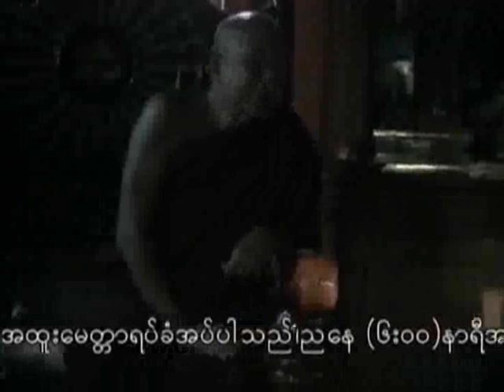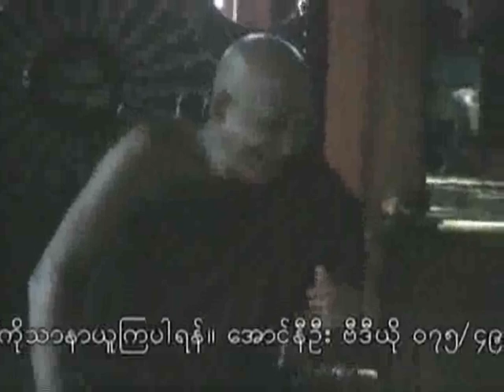005 MahaBodhiMyaingSayadaw DVD4 DarNaPyuYarNyanKhuPar ၅။ ဒါနျပဳရာ ဉာဏ္ကူပါ